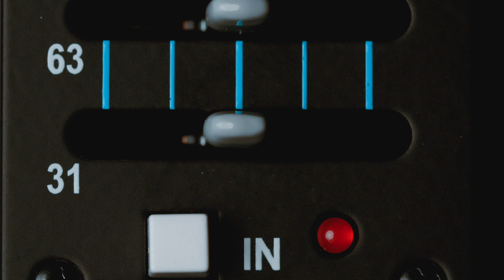Your API Stories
Everyone has a story - they’ve shared their API story, now share yours. Create an original video or post about how API gear has inspired your creative process, improved your workflow, or just something fun.

Be sure to tag us using apiaudio and myapistories – we will be sharing a selection of these and sending out some special gifts.